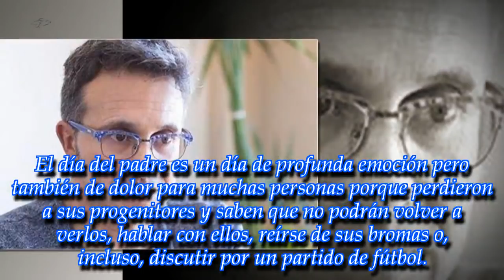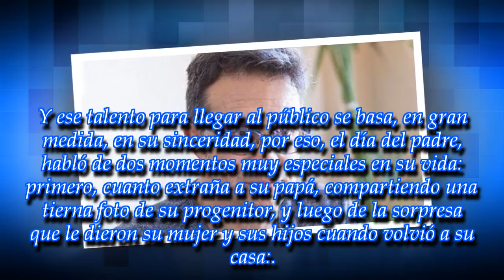"Mientras escribo lloro de tristeza...":Sergio Lapegüe vivió un momento muy fuerte y quiso contarlo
ROYAL NEWS

El conductor más emblemático de Todo Noticias es un hombre abierto, que no oculta nada a sus seguidores
► With the above criteria, if there is any